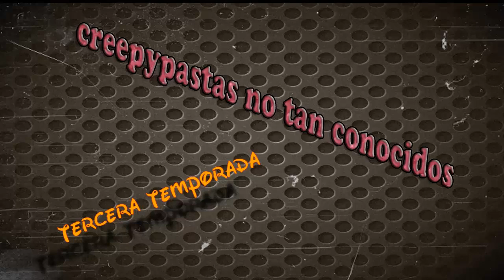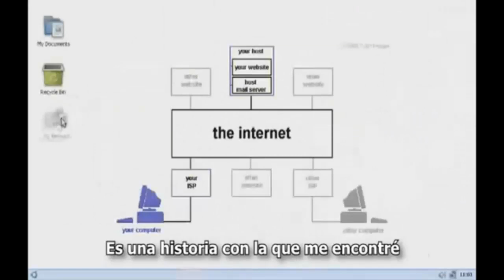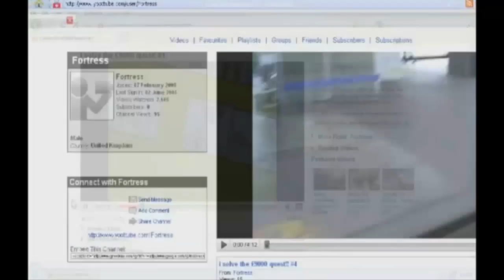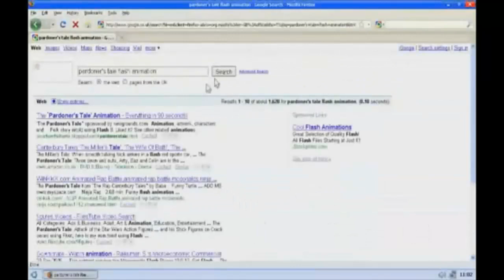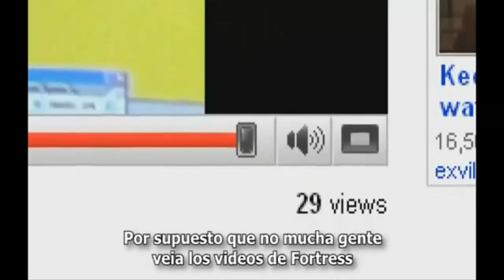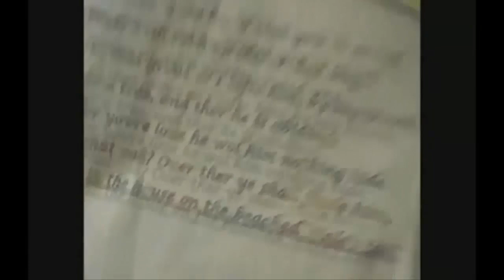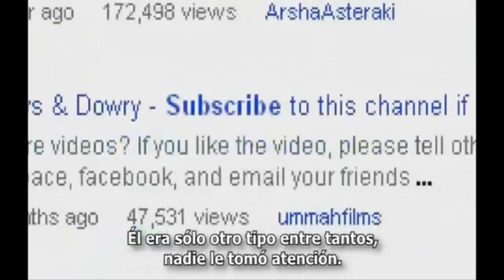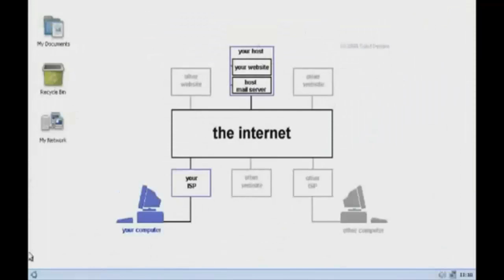Creepypastas No Tan Conocidos 28 (mes del terror)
Espero que les guste este nuevo capítulo con algo nuevo por parte de Saw que no trae una historia contada en sí por él... A quien engaño, nadie lee las descripciones, así que pondré letras a lo pendejo: astdfghl{kycgmklñxrdjklserhjklxfjmskmleskjlñasfdjgjdkgkfgfhahfu Soy Diefuan xD